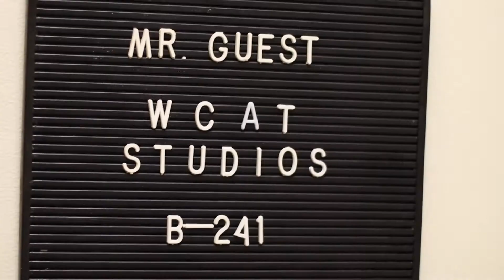WCAT for October 6th, 2020